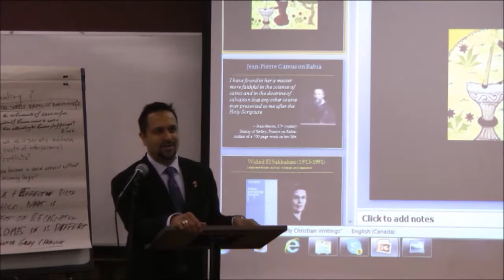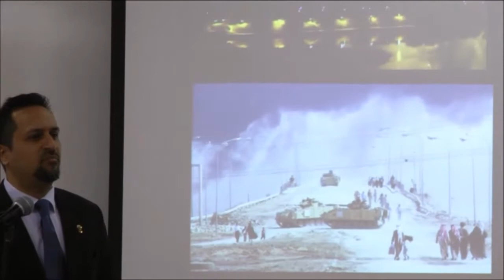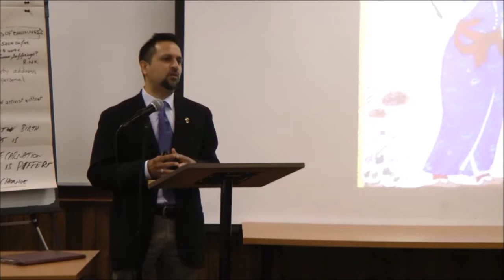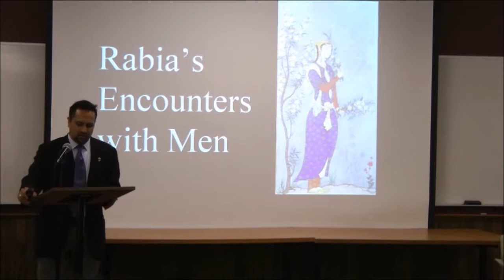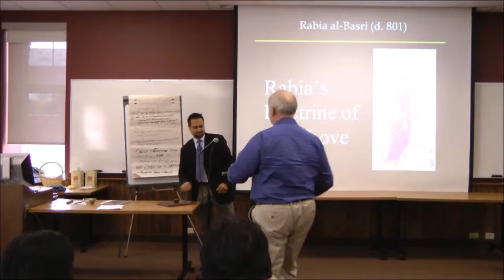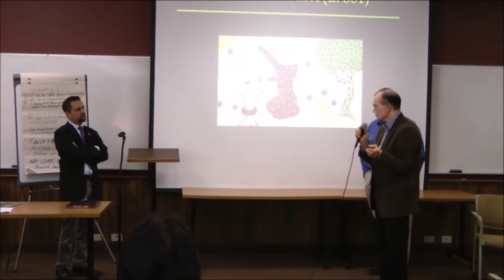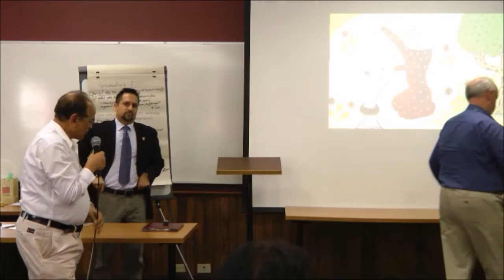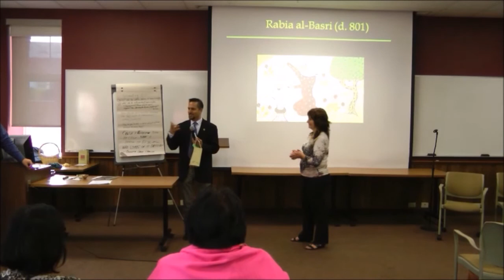Dr. Atif Khalil in SHEN Conference 2015 - Full Presentation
The German Indologist Moriz Winternitz (d. 1937) once observed that “women have always been the best friends of religion, but religion has not generally been a friend of women.” While conventional views would suggest that the sentiment is perhaps nowhere more applicable than in the case of Islam, such views often reflect an ignorance of the history of powerful and influential women who have appeared throughout the centuries in the Islamic world as spiritual guides, teachers, models and mentors – both for women and men. By focussing on three central figures from early Muslim history – Khadija, Fatima and Rabia – the lecture will shed light on some central archetypes of female spirituality in Islam, and their revered place in both the Sufi and broader Islamic tradition.